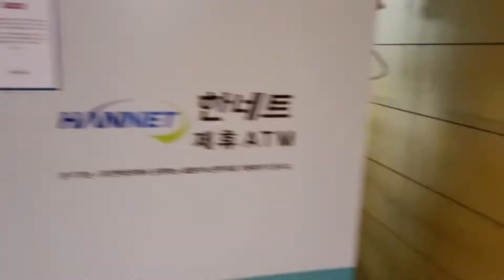수영교실에 간 브라더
오랜만에 토토토비 주인공들의 영상이 도착했습니다.
학교도 가야하고 축구교실도 가야하고 빠쁜일상속에
오늘은 수영교실에 왔습니다.
개구쟁이 막내의 귀여운 모습과 영상말미 형과 몸싸움을 하는데...